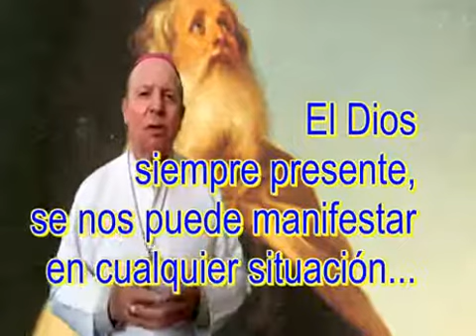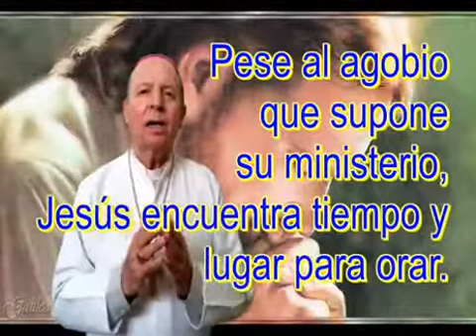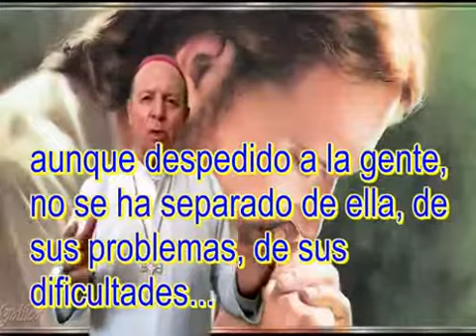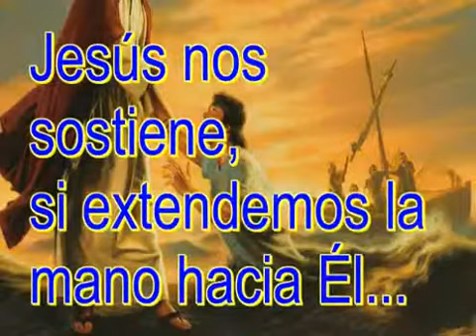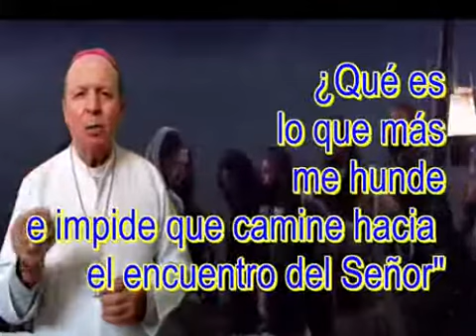Mensaje del XVII Domingo Ordibario por el Obispo de Apatzingán Monseñor Cristobal Ascencio García